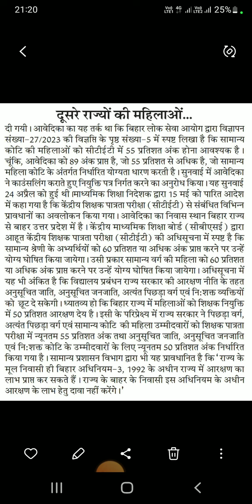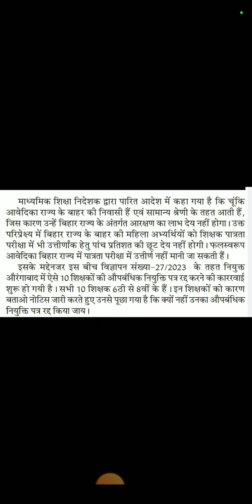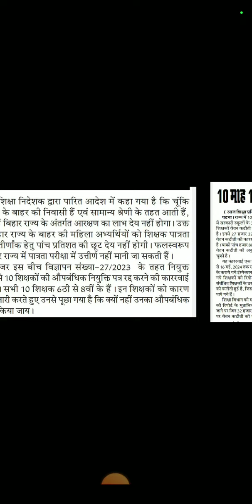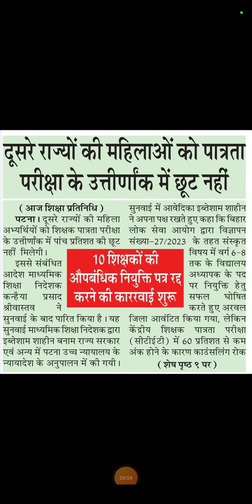पटना से बड़ी खबर(BPSC TRE 1.0&2.0):औपबंधिक नियुक्ति पत्र रद्द होना शुरू?शिक्षा विभाग(बिहार)HC PATNA